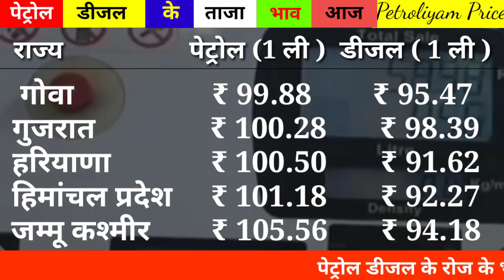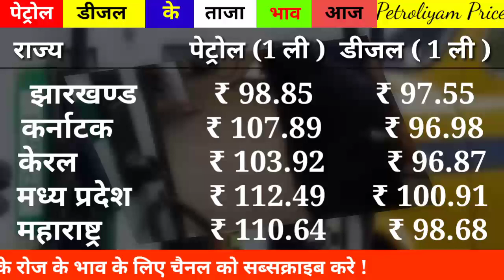Bad News Today !Petrol 🚉 Diseal Price ! आज का नया दाम। पेट्रोल ने मारी सेंचुरी !